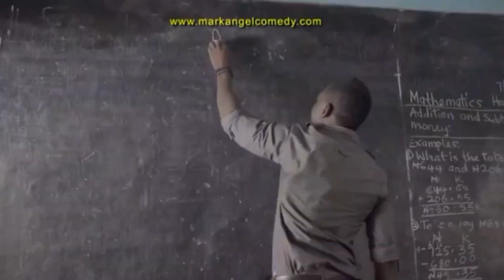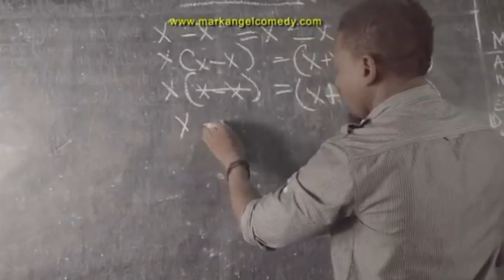Addition and Subtraction